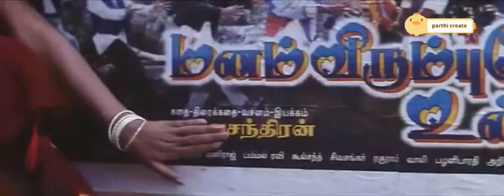Azhagiya Theeyae - Vizhigalin Aruginil Vaanam